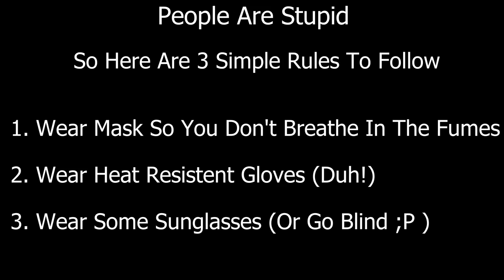How to Get Started at Blacksmithing By a Beginner | Ep 1 - Tongs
Loved to see blacksmithing stuff on YouTube so decided to see how much effort it took to do blacksmithing from scratch, surprisingly not as much as I thought